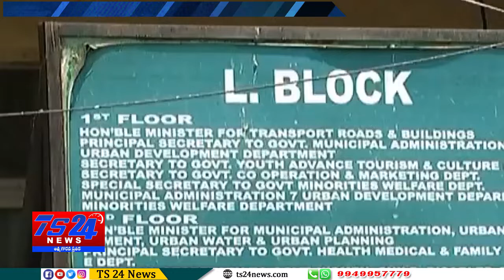TS24 News 11-6-2019 bulletin